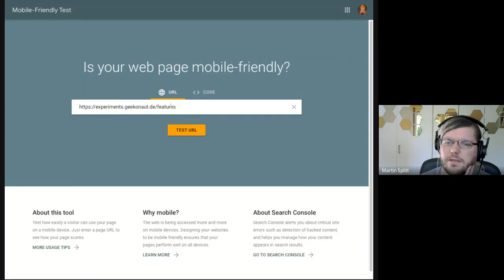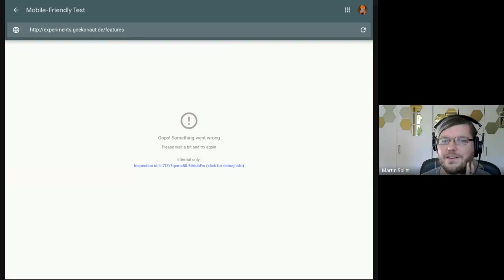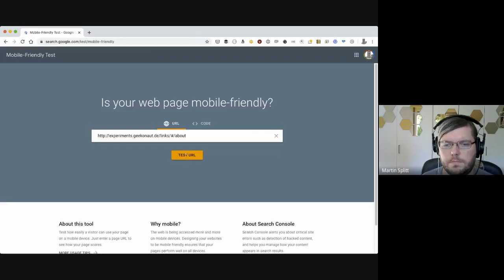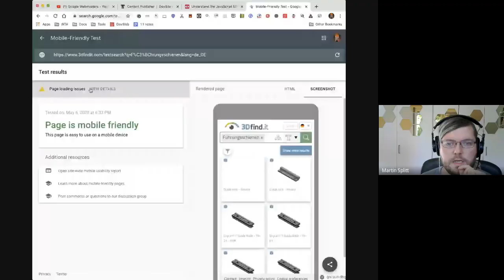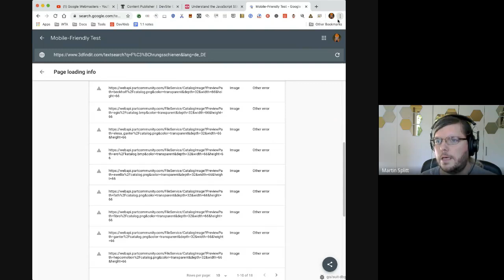JavaScript SEO office hours May 6th, 2020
This is a recording of the JavaScript SEO office-hours hangout from April 29, 2020. These sessions are open to anything around SEO for JavaScript sites.